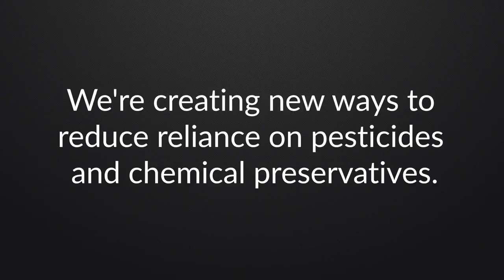شركة تنتج مادة شفافة مأكولة تغطي بها الأطعمة النباتية، فتحافظ عليها لأسابيع، تخفف من التأكسد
شركة Edipeel تنتج مادة شفافة مأكولة تغطي بها الأطعمة النباتية، فتحافظ عليها لأسابيع، تخفف من التأكسد، وفقدان السوائل